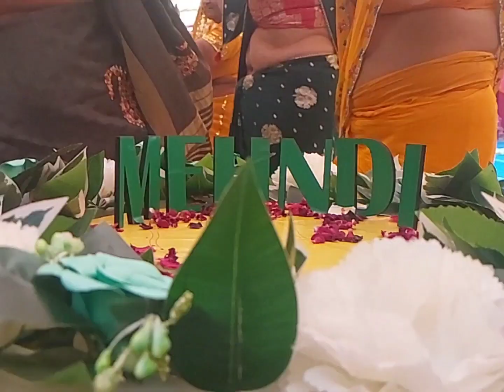💑 WEDDING SHOOT 🎥 🎞 KOTA & BARAN